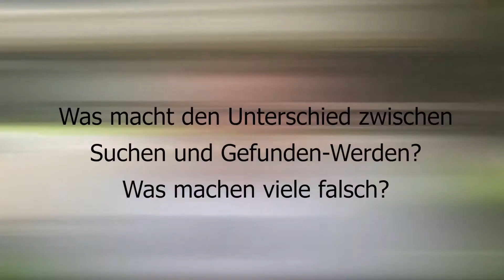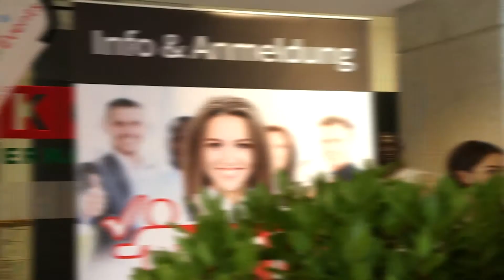UBIT EPU Erfolgstag Grabenbauer